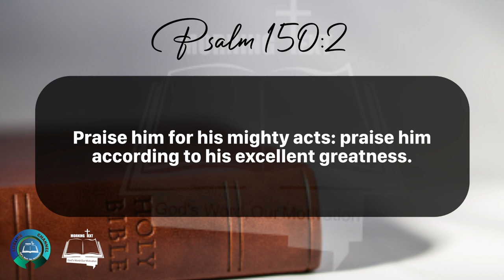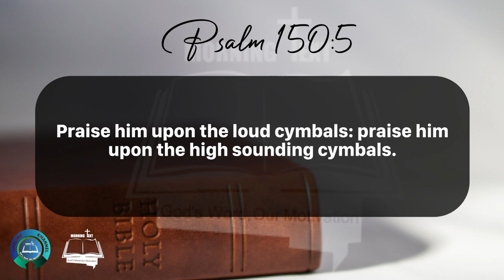Morning Inspiration and Bible Verse. (Psalm 150:1-6) Saturday, May 11, 2024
Psalm 150

1 150 Praise ye the Lord. Praise God in his sanctuary: praise him in the firmament of his power.

2 Praise him for his mighty acts: praise him according to his excellent greatness.

3 Praise him with the sound of the trumpet: praise him with the psaltery and harp.

4 Praise him with the timbrel and dance: praise him with stringed instruments and organs.

5 Praise him upon the loud cymbals: praise him upon the high sounding cymbals.

6 Let every thing that hath breath praise the Lord. Praise ye the Lord.